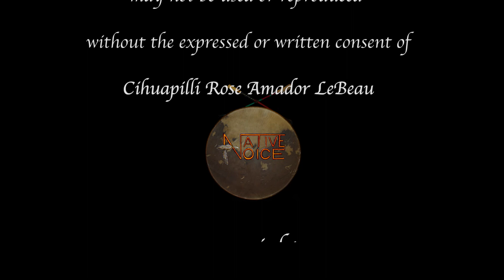Native Voice TV Joseph D. Valdez "The Memory Stick"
Cihuapilli Rose Amador interviews stage and screen actor, writer, school teacher Joseph D. Valdez.
Joseph is Navajo/Dine and is starring in the world premiere of a play written by Donal O'Kelly,  called "The Memory Stick".
The story is about the experiences of a Native American fighting in Afghanistan and how he rediscovers who he is.

Joseph gives some insight to the play, talks of his own life experiences growing up and where he is with his career today.
He's quite an inspiration and positive role model.

Lots of fun in the studio today with Native Voice TV. Producer and host Rose Amador LeBeau interviewed Joseph Valdez, lead actor in Donal O'Kelly's The Memory Stick (April 5 - 30, 2017), which makes its World Premiere at San Jose Stage Company this weekend.

Native Voice TV is the only urban-based weekly TV show in Northern California focusing on the culture of Native Americans and Indigenous People of the Americas.

Watch via Live Stream Sundays at 7:30pm (just type Native Voice TV in Title section).